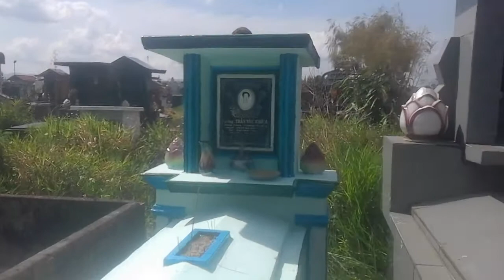Ngày 02 tháng 2 năm 2021